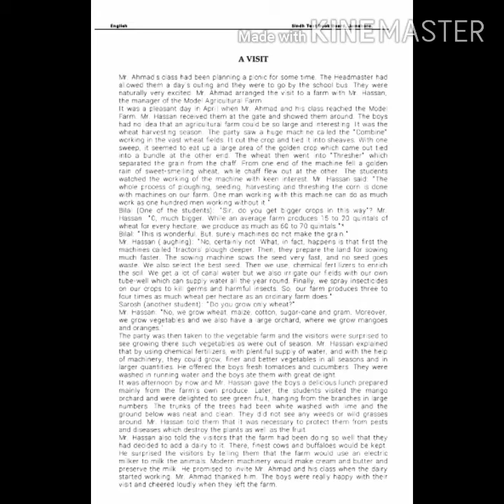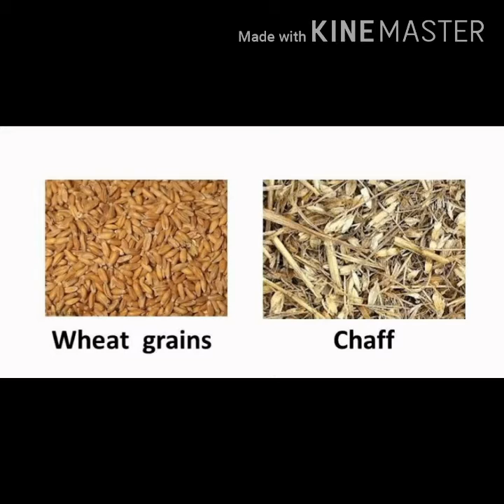ENGLISH - Class X | Chapter: A Visit | Ms Aliya Musawi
Explanation of the passage